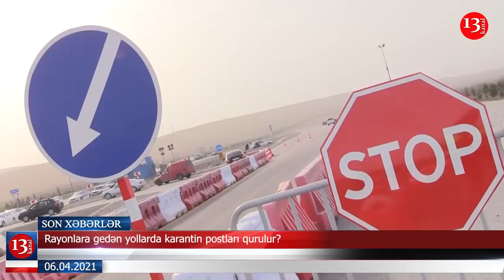Oyuncaq tapançayla xuliqanlıq edən "polis" saxlanıldı; Rusiya Ermənistana gedən hərbi yükə mane oldu